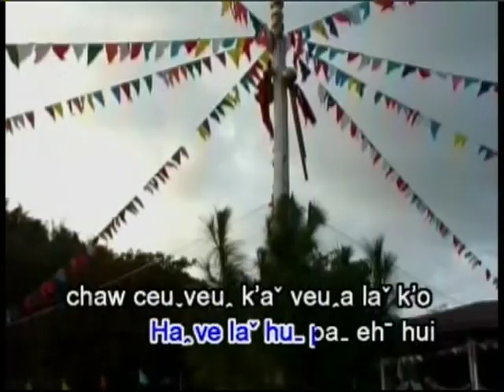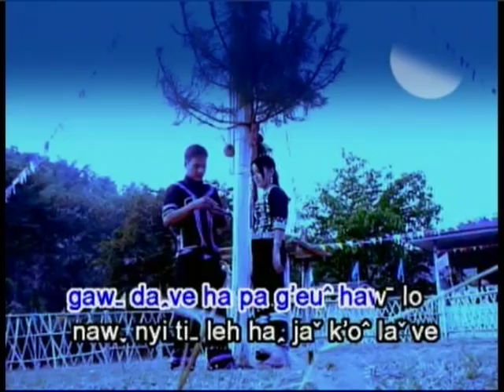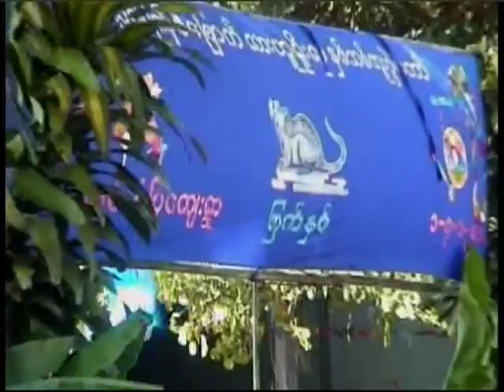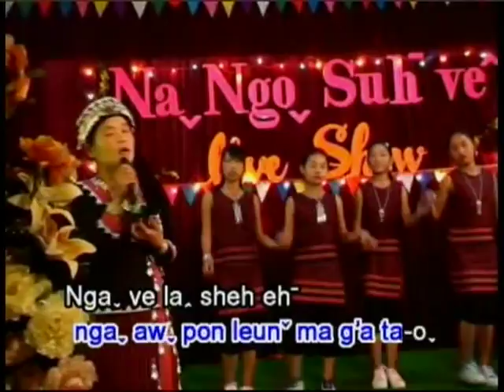Lahu song (Naw haw ti) Hkaw ceh haw lo.VOB